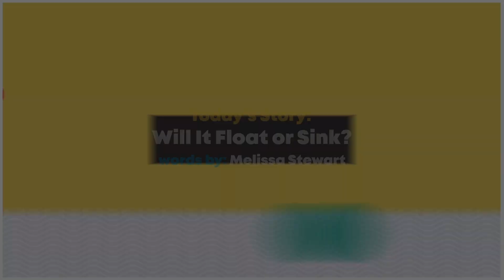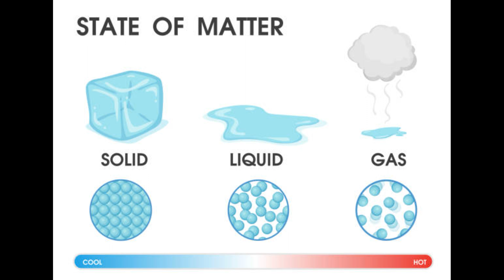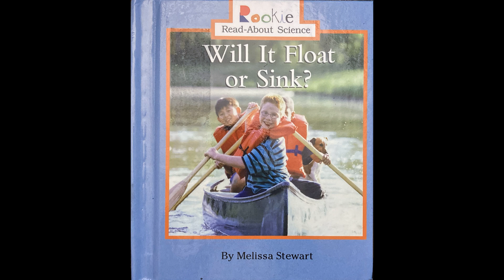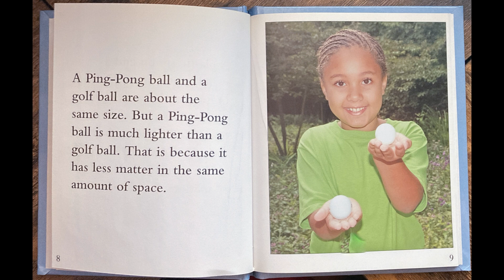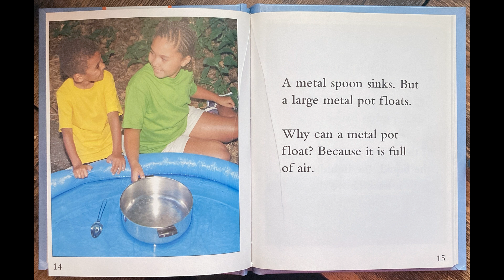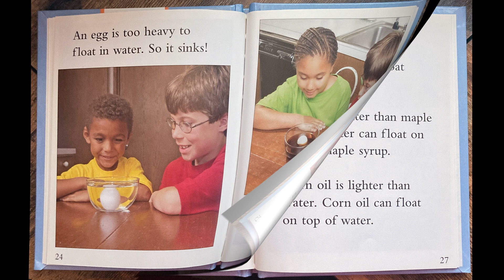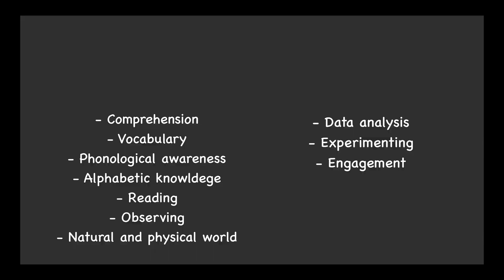Will It Float of Sink? - Rookie Read About Science- Read Alouds with Mr. Jason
Introduces the concept of buoyancy by showing the effect of placing household items of differing size, structure, and weight in bodies of water.

Read Alouds with Mr. Jason -

FB: Read Alouds with Mr. Jason